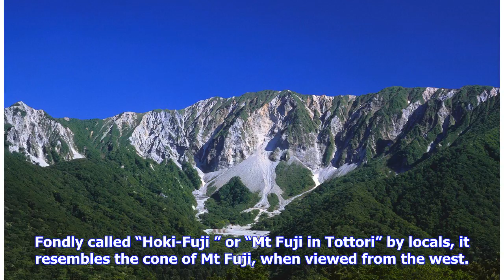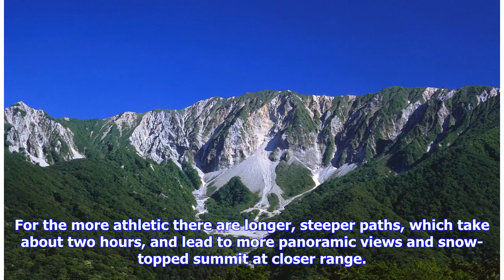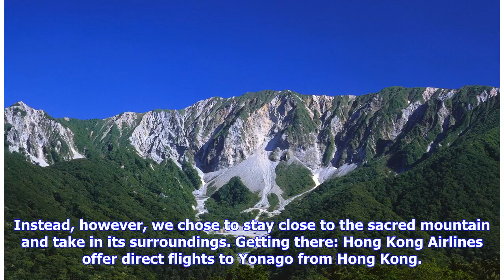Breaking News | Get away from it all on Mount Daisen in Japan’s Tottori prefecture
There were moments when it seemed we had the entire mountain to ourselves. The crisp, clean air on Mount Daisen, in Tottori, Japan’s least populated prefecture, was heady and the 360 degrees of serene views made it easy to leave our cares and clutter far below. I travelled to Japan from my Singapore home to meet my son Damien, who flew in from university in Canada. A brief sojourn in Mount Daisen was the perfect retreat: it is off the beaten track, and offers peace and rejuvenation. Climbing on ...